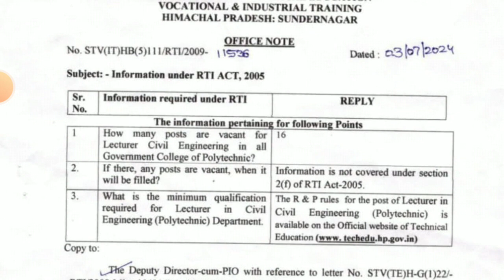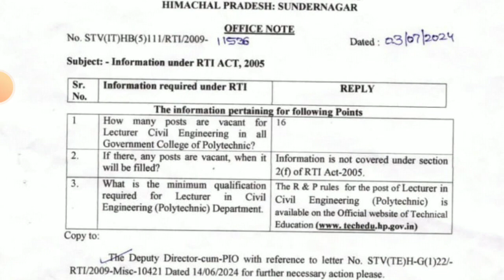Himachal || Lecturer (Civil Engg) Vacancy Update || RTI Reply || Vacant Post